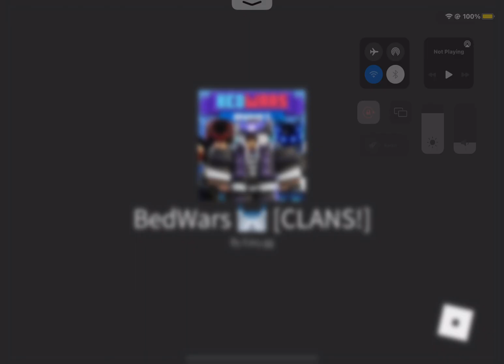playing with mouse on iPad Pro